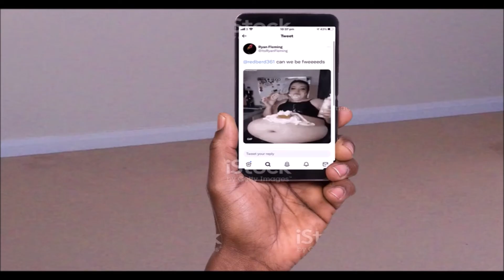ryan posts cringe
we dont talk about ryans posts on twitter dot com